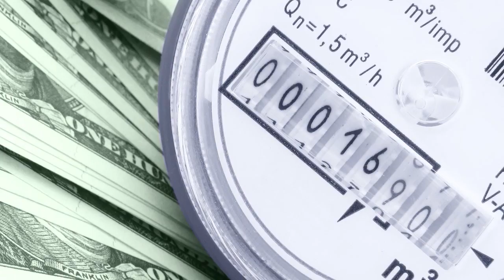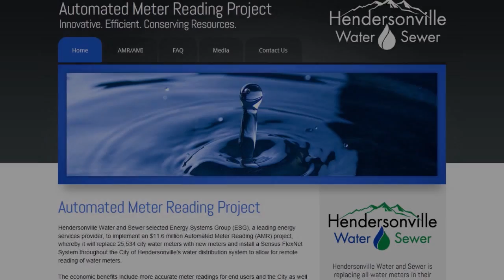Hendersonville Water and Sewer - Automated Meter Reading Project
Hendersonville Water and Sewer selected Energy Systems Group (ESG), a leading energy services provider, to implement an $11.6 million Automated Meter Reading (AMR) project, whereby it will replace 25,534 city water meters with new meters and install a Sensus FlexNet System throughout the City of Hendersonville's water distribution system to allow for remote reading of water meters.